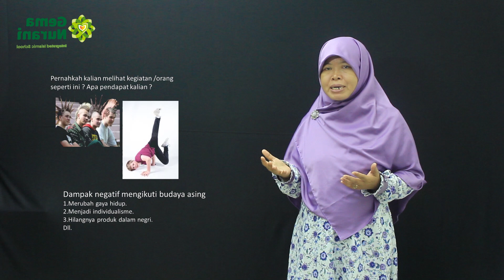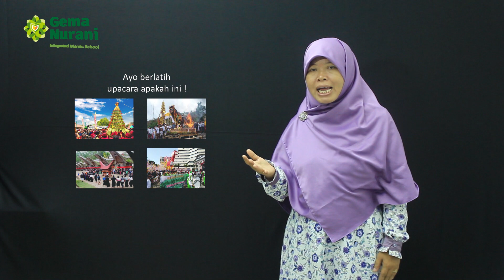TEMATIK - KEBUDAYAAN DAERAH dan MAKNANYA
Untuk video-video selanjutnya bisa juga dilihat :
Kunjungi juga Social Media kami :
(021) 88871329